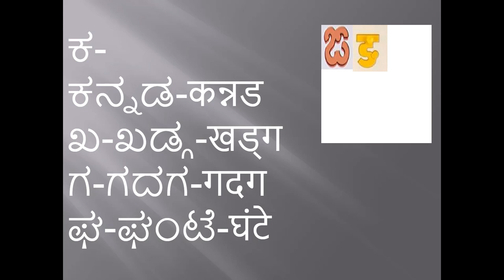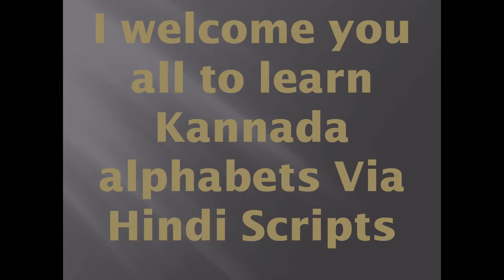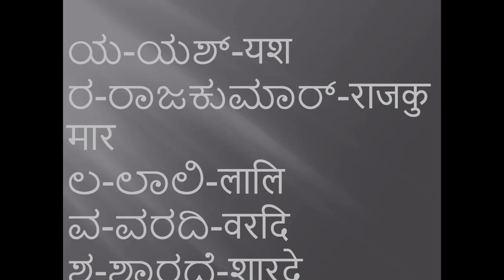Learn Kannada using Hindi- Kannada Alphabets - Part I- IndianKannadiga